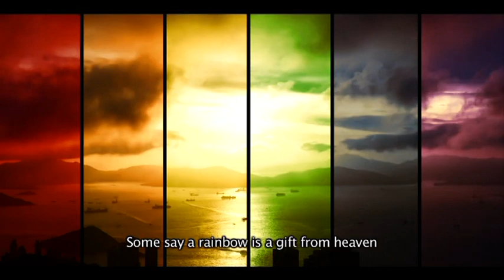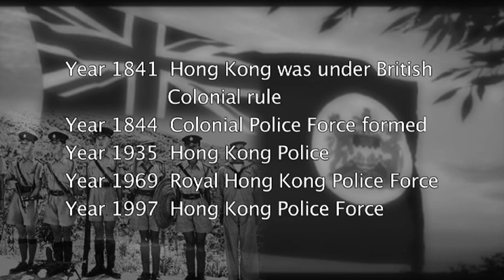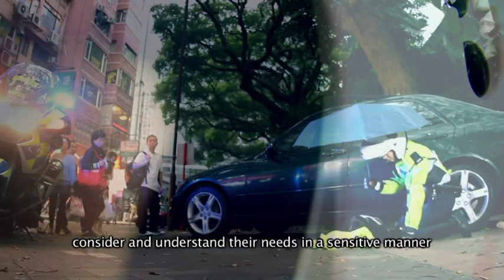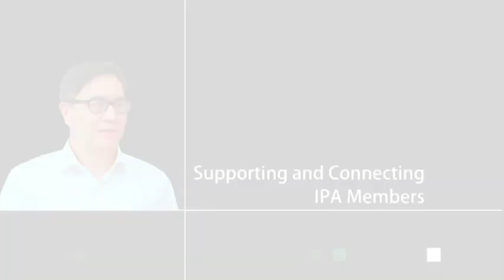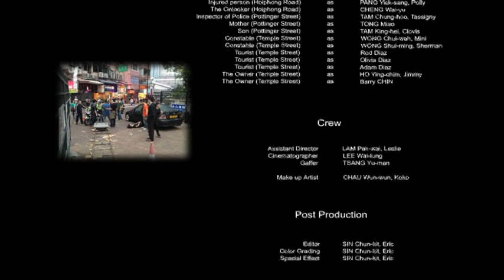IPA Hong Kong - The Winner of the IPA Video Competition 2013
International Police Association - IPA
IPA Hong Kong - The winner of the IPA Video Competion 2013
Awarded at the 38th IEC in Copenhagen